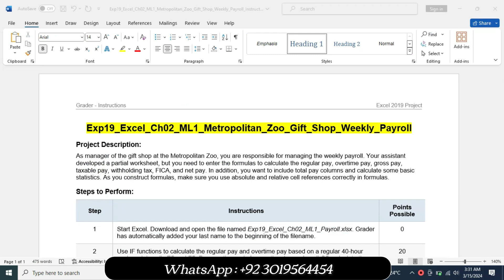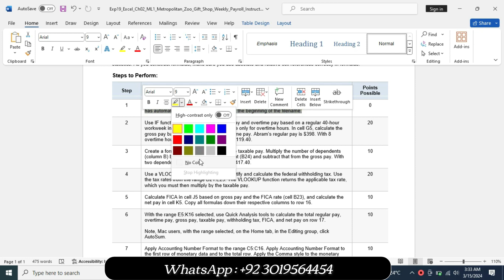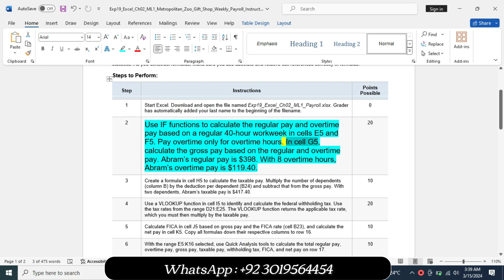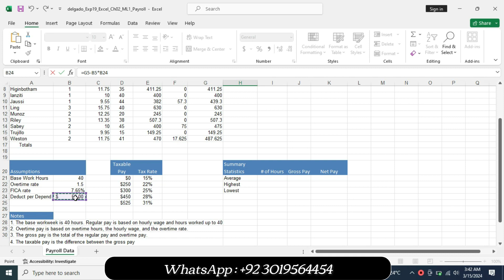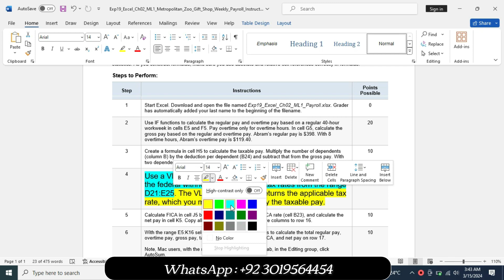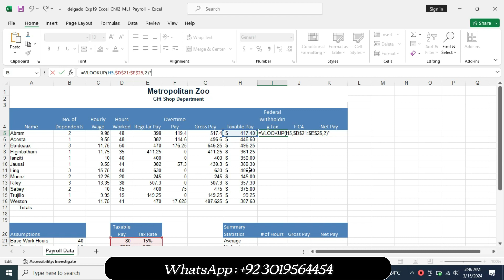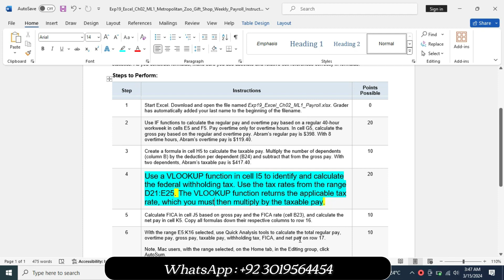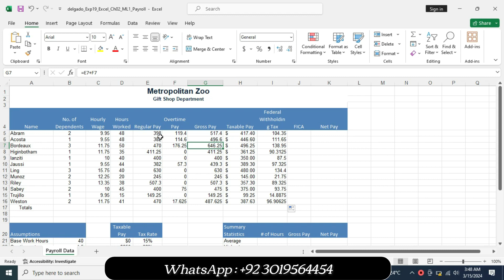Exp19_Excel_Ch02_ML1_Metropolitan_Zoo_Gift_Shop_Weekly_Payroll | Excel Chapter 2 Metropolitan Zoo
We are providing help in all Online Courses, Computer Science, Business and Management, Business Math, Business and Finance, Business and Accounting, Human Resource Management, History, English,
SAM Keywords
MyLab Assessment

Exp22_Excel_Ch05_Cumulative_Merchandise 1.1
Exp22_Excel_Ch05_HOE - Sociology 1.1

Exp22_Excel_Ch06_HOE - Mortgage

EXP22_Excel_CH08_CumulativeAssessment_Employee Satisfaction
Exp22_Excel_Ch08_CumulativeAssessment_Variation - Real Estate Valuation